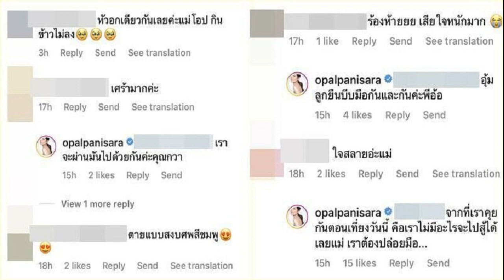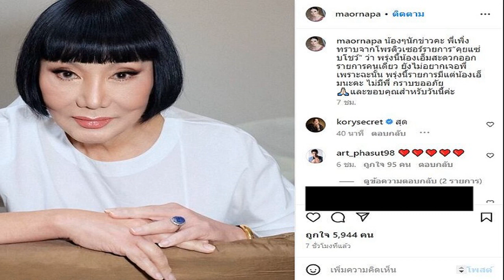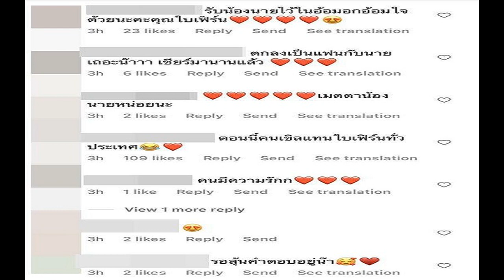โอปอล์ ลั่นต้องอยู่ให้ได้ หลัง น้องนาย ประกาศเดินหน้าจีบ ใบเฟิร์น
โอปอล์ ลั่นพวกเราต้องอยู่ให้ได้ หลัง น้องนาย ประกาศเดินหน้าจีบ ใบเฟิร์น รับไม่มีอะไรสู้ได้ ตัดใจยอมปล่อยมือ
โอปอล์ ลั่นต้องอยู่ให้ได้ / หลังจากพระเอกหนุ่ม นาย ณภัทร เสียงสมบุญ ขอข้ามเส้นความเป็นเพื่อน ประกาศเดินหน้าจีบนางเอกสาว ใบเฟิร์น พิมพ์ชนก ลือวิเศษไพบูลย์ ท่ามกลางความฮือฮาของแฟนคลับและกองเชียร์ที่ลุ้นกันมานาน งานนี้ยังทำเอาสาวๆ หลายคนถึงกับอกหักกันถ้วนหน้าเลยทีเดียว
หนึ่งในนั้นคือพิธีกรสาว โอปอล์ ปาณิสรา ที่ถึงแม้จะแต่งงานกับสามีสุดหล่อ หมอโอ๊ค สมิทธิ์ และมีลูกแฝดที่น่ารักอย่าง “น้องอลิน-น้องอลัน” แล้ว แต่เรื่องของความปลื้มส่วนตัวที่ แม่โอป มีให้ น้องนาย นั้นเป็นที่รู้กันในกลุ่มเพื่อนฝูงและแฟนคลับมายาวนาน แถม น้องนาย เองก็เคยพูดว่าสเป๊กของตัวเองชอบสาวอารมณ์ดีอย่าง พี่โอปอล์ นั่นเอง
งานนี้หลายคนเลยจับตาว่า สาวโอปอล์ จะมีปฏิกิริยากับเรื่องนี้อย่างไร กระทั่งล่าสุดเจ้าตัวก็ได้ออกมาเคลื่อนไหวผ่านไอจีส่วนตัว “ไม่มีน้องนายแล้ว…พวกเราก็ต้องอยู่กันให้ได้นะ / หัวข้อการพูดคุยระหว่างกินข้าวเที่ยงกับเพื่อนในวันนี้” ซึ่งก็มีแฟนคลับเข้ามากดไลก์ รวมถึงให้กำลังแม่โอปและตัวเองกันอย่างมากมาย
อาทิ จริงค่ะ เป็นการเจ็บแบบหยุดยิ้มไม่ได้เลย, ร้องไห้ เสียใจหนักมาก, ใจสลายอ่ะแม่, น้องนายเคยบอกว่าชอบคนอารมณ์ดีแบบแม่โอป แต่ตอนนี้แม่โอปต้องปล่อยมือจากน้องนายแล้วค่ะ, หัวอกเดียวกันเลยค่ะแม่โอป กินข้าวไม่ลง, อกหักเป็นแบบนี้เอง, บีบมือค่ะแม่, ชีวิตเราต้องเดินต่อไปค่ะ, รอเมนต์แม่อยู่เลย ยังไงพวกเราจะไม่อกหักคนเดียวนะคะ อกหักไปด้วยกัน เป็นต้น
ในขณะที่ สาวโอปอล์ ก็ได้เข้ามาตอบกลับในหลายๆ คอมเมนต์ ไม่ว่าจะเป็น เจ็บนะคะ แต่กัดปากไว้, อุ้มลูกยืนบีบมือกันและกันค่ะ, จากที่เราคุยกันตอนเที่ยงวันนี้ คือเราไม่มีอะไรจะไปสู้ได้เลยแม่ เราต้องปล่อยมือ, เราจะผ่านมันไปด้วยกันค่ะ เป็นต้น
ขอบคุณภาพ IG : opalpanisara